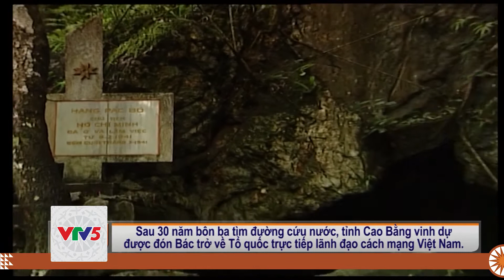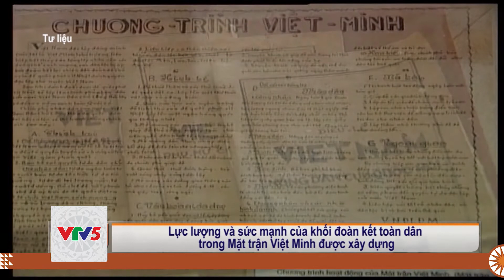[TIẾNG DAO] PÁC BÓ 80 NĂM MÙA XUÂN CÓ BÁC | VTV5